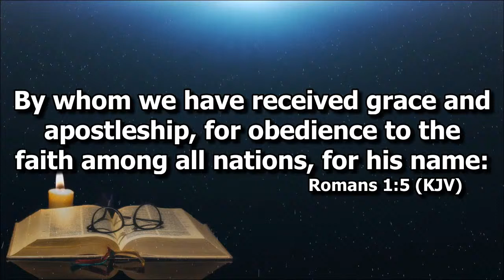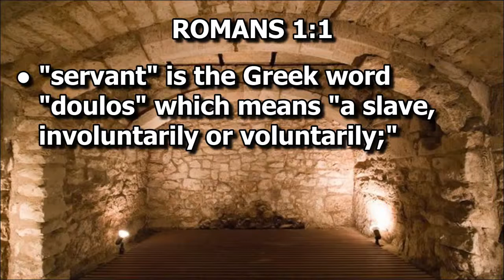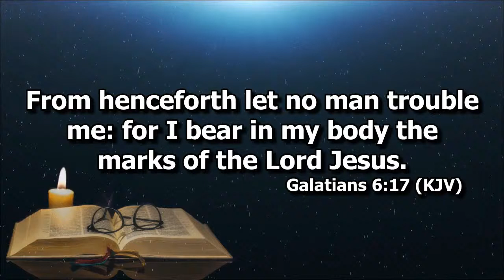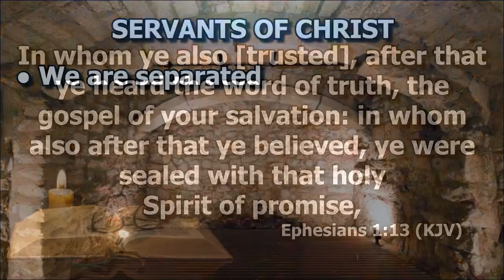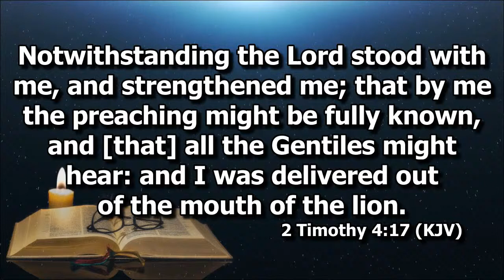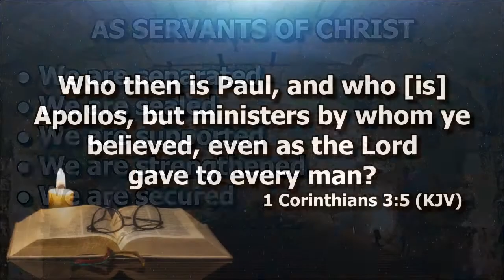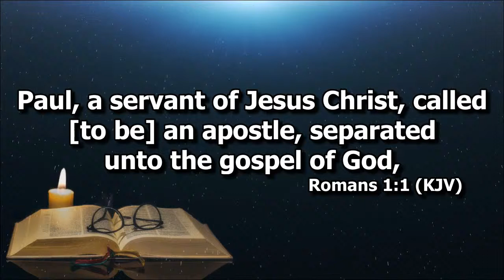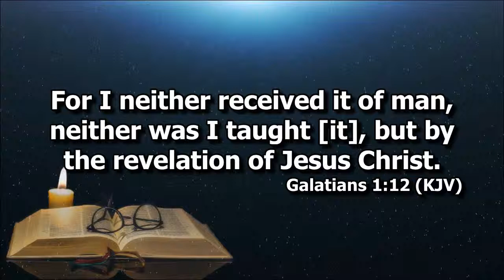Romans 1:1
Ptr. Joel Madlang-awa on Romans 1:1